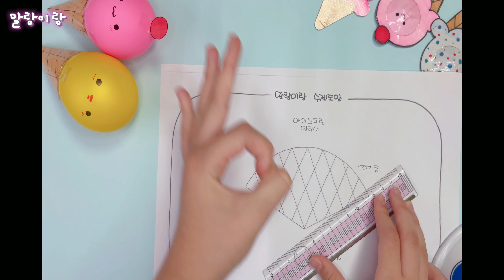🧁아이스크림 [ 말랑이vs팝잇 ] 만들기 | 무료도안 | DIY ice cream pop it fidget toys | 말랑이랑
✔️도안받기

링크 클릭하셔서 파일저장 후 인쇄해서 사용하세요(●'◡'●)
Click on the link to save the file and print it for use

🔖 도안사용시 주의사항

✔️개인적인 용도로만 사용해주세요
✔️영상이나 사진 업로드시 반드시 제 채널 출처(+링크)를 남겨주세요
✔️모든 2차공유 및 무단으로 도용시에는 법적처벌 받을 수 있습니다